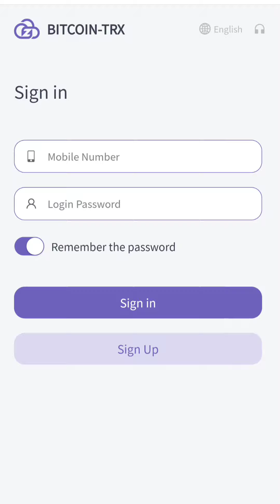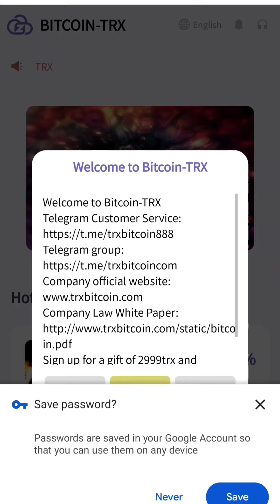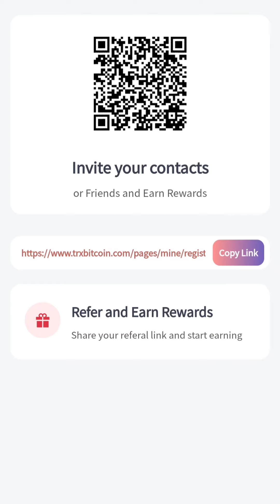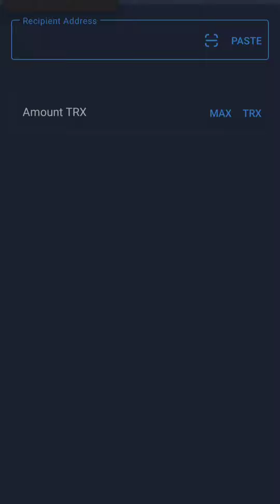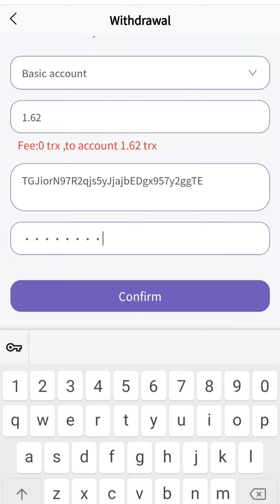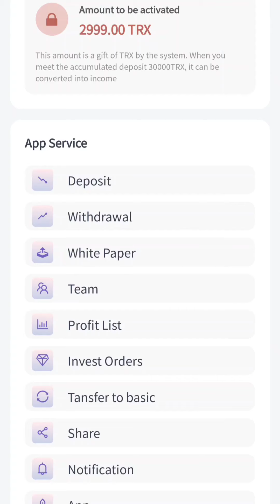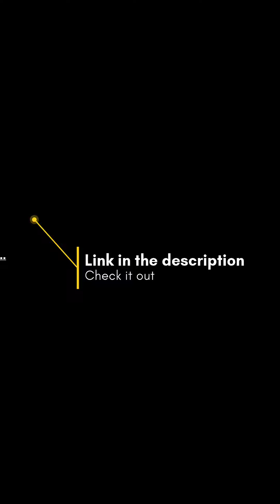Today's new platform | New TRX mining | New USDT mining | 5-day principal recovery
8.6% daily withdrawal, 23% rebate for recommending friends, recharge 30000TRX, directly get 2999 mining income, and get back the principal in 5 days; register 3 accounts, get 3 referral rebates 23%, recommend the latest platform for everyone every day. I hope you will pay more attention to me, so that you can make money and keep abreast of the latest news of TRX mining!